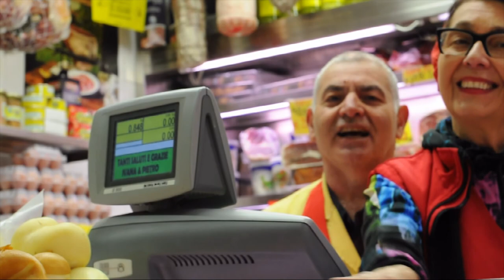Ventimiglia Market: Unusual Vegetables & Italian Cheeses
In this video, I am going with my friend blogger Patty Saveur to the market in Ventimiglia. I will show you some unusual vegetables, different types of Italian cheeses and the fresh fish from Sanremo Bay.